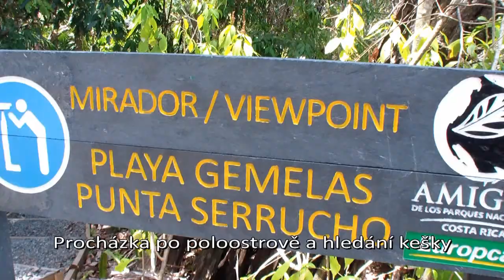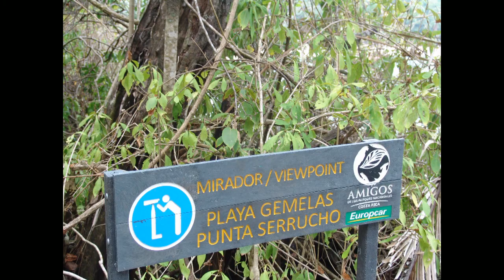05-Costarica Quepos prales a Pacific